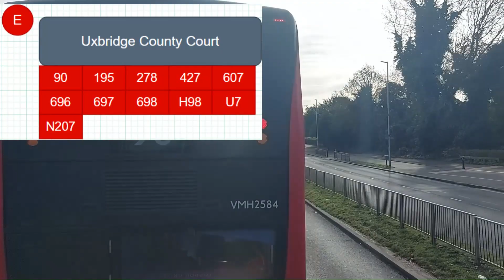Full Route Visual | London bus route H98 | Hayes End - Hounslow Bus Station | SP40201 (YR10FGJ)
This is a route I wanted to visual for a little while so I did it. Here's the full route visual of route H98 which runs between Hayes End and Hounslow Bus Station via Harlington, Cranford and Hounslow West filmed on Scania Omnicity's SP40201 which was withdrawn from TFL service on the 19th of June 2023 after the last trip on route 697.

Song 2: JJD - A New Adventure (feat. Molly Ann) [NCS10 Release]